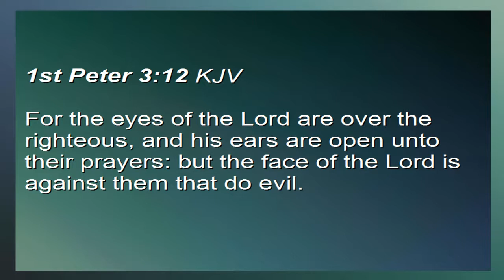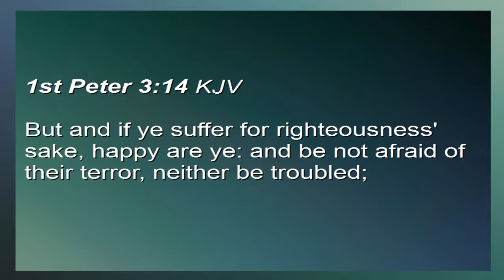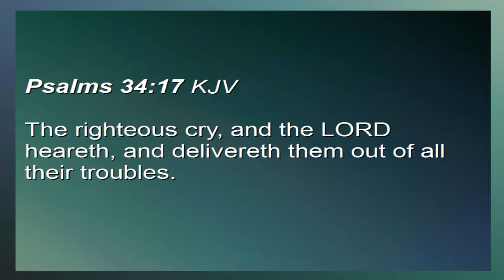The Lord Hears Your Cry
Recorded in Apostolic Faith Church on July 9, 2017